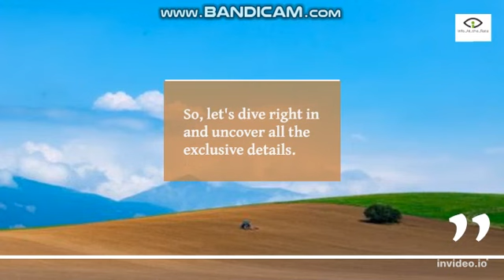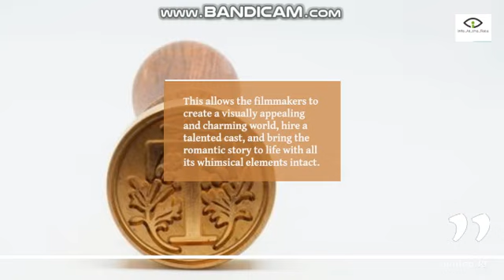Love At First Sight - Official Trailer (2023) | First Look & Teaser Release Date and Cast